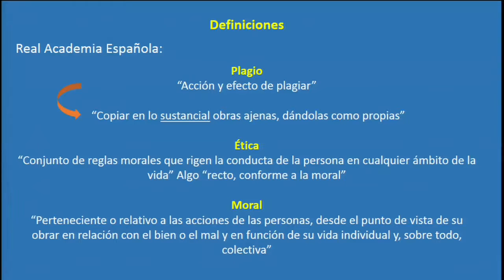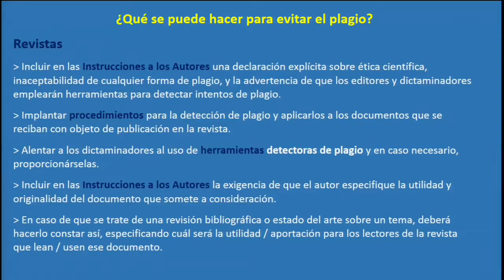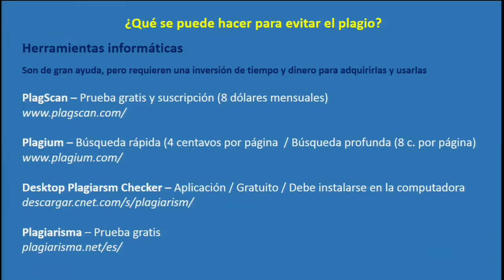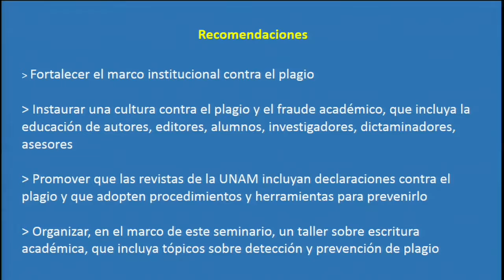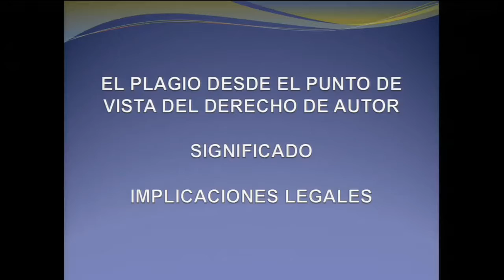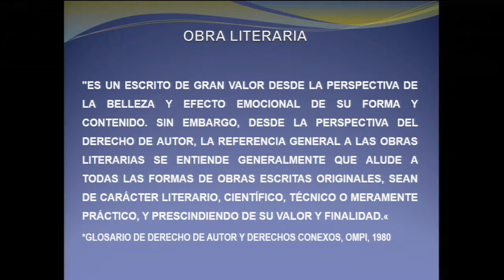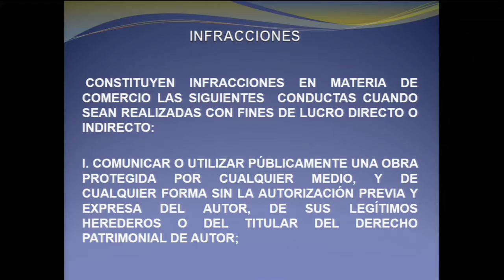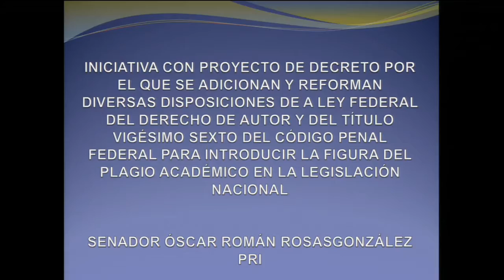Seminario Permanente de Editores - 3ª sesión del 2do. Ciclo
25 nov 2015
Sede IGg-UNAM